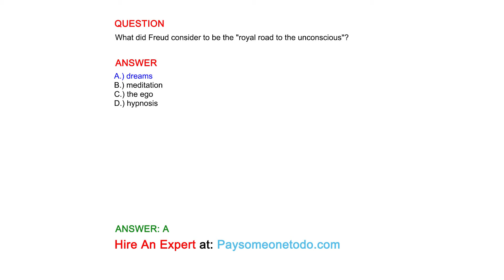What did Freud consider to be the "royal road to the unconscious"?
QUESTION

ANSWER
A.) dreams
B.) meditation
C.) the ego
D.) hypnosis